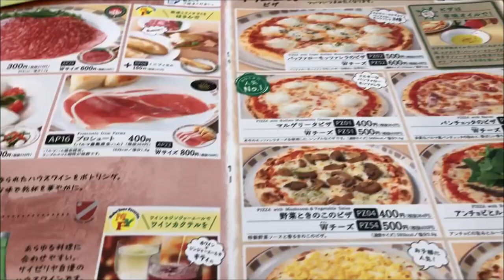サイゼリア ランチ リブステーキ 一度は食べてみたかった